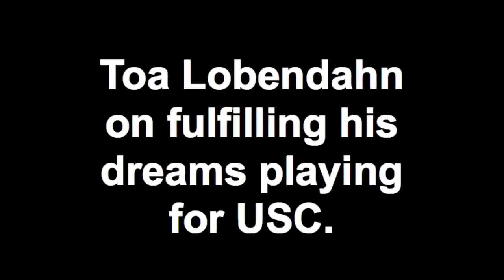OL Toa Lobendahn says it was awesome to put on a show in the Coliseum.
USC freshman Toa Lobendahn talks about the experience of playing his first game in the Coliseum in the cardinal and gold and dealing with the quick movement and slanting of Fresno State's defensive line.

Lobendahn also discusses his emotions after running out of the tunnel and taking a moment to soak in the entire USC game day atmosphere: "It was everything I dreamed of. It was awesome."